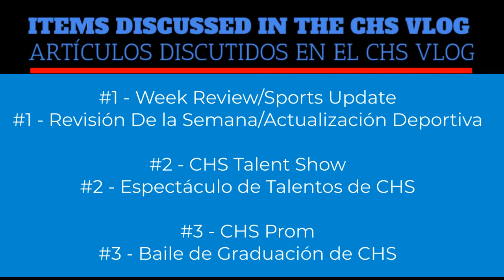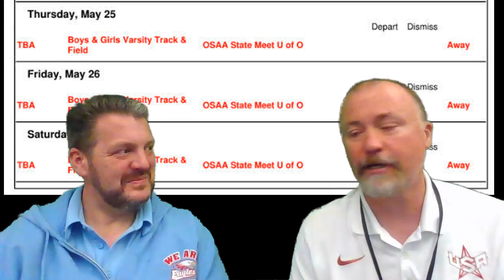CHS Vlog 5-20-23